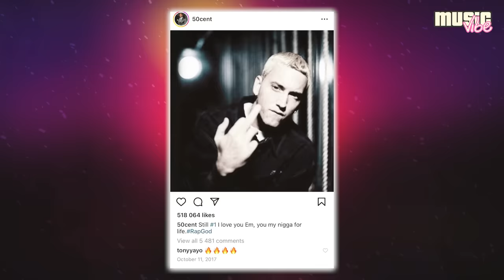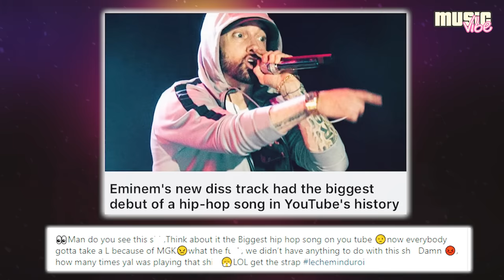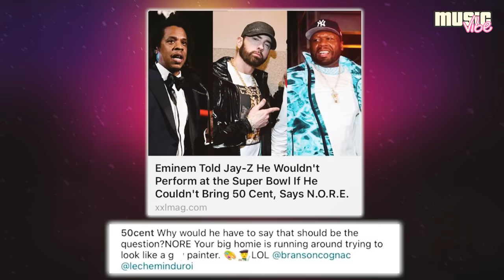Eminem & 50 Cent - The Full Story Of Friendship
Eminem and 50 Cent have been friends for a long time. In this video, we will tell you the story of their strong friendship.

 00:00 - 50 Cent's life prior to meeting Eminem
 01:39 – the beginning of the friendship and the collaboration with Eminem
 04:38 – How Eminem helped 50 Cent destroy Ja Rule
 05:55  – Eminem's drug addiction
 06:32 – How 50 Cent saved an interview with Eminem
 08:23 – The continuation of their friendship
 09:08 - 50 Cent thinks that Eminem is underrated
 09:24 – How Eminem hilariously cheered 50 Cent up after he was hospitalized
 09:50 – What does 50 Cent appreciate about Eminem?
 10:01 - Eminem and 50 Cent should've been in the song - "See You Again"
 10:36 – How 50 Cent supported Eminem when he dissed Trump and MGK
 11:48 - Eminem's emotional speech about 50 Cent at the Hollywood Walk of Fame
 12:09 – 50 Cent showed a funny chat he had with Eminem
 12:55 - Eminem took part in 50 Cent's movie
 13:29  - Eminem and 50 Cent's performance at the Super Bowl
 13:44 - Eminem wasn't going to perform without 50 Cent?
 14:51 – Eminem and 50 Cent turned down a performance at the 2022 FIFA World Cup
 15:06 - 50 Cent is preparing a series based on 8 Mil